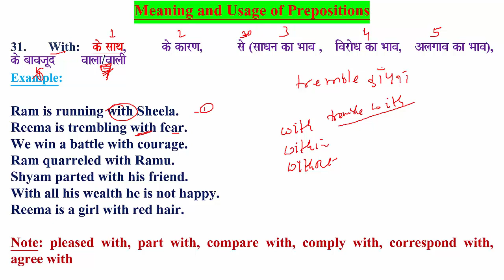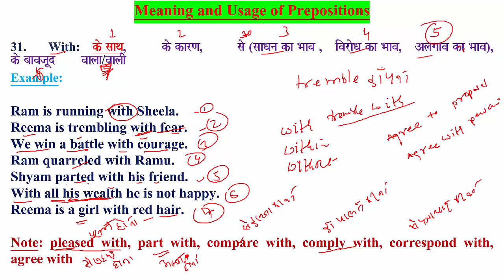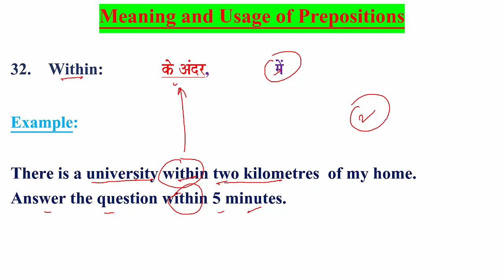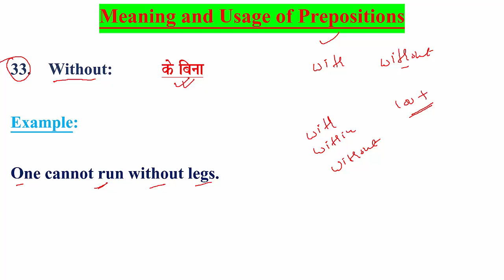MEANING_AND_USAGE_OF_PREPOSITIONS USE_OF_WITH USE_OF_WITHIN USE_OF_WITHOUT LEARNING_LOCUS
31. With:    ko saaqa,  ko karNa,   sao (saaQana ka Baava ,   ivaraoQa ka Baava,   Alagaava ka Baava),    ko baavajaUd      vaalaa/vaalaI
Example:

Ram is running with Sheela.
Reema is trembling with fear.
We win a battle with courage.
Ram quarreled with Ramu.
Shyam parted with his friend.
With all his wealth he is not happy.
Reema is a girl with red hair.

Note: pleased with, part with, compare with, comply with, correspond with, agree with
32. Within:   ko AMdr,   maoM

Example:

There is a university within two kilometres  of my home.
Answer the question within 5 minutes.
33. Without:   ko ibanaa

Example:

One cannot run without legs.